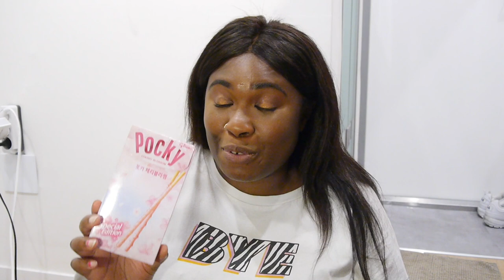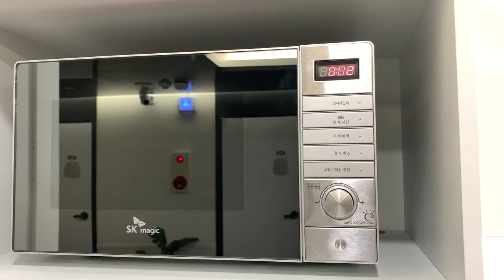Trying Korean convenience store food!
While I was in Seoul I popped into a few 7/11 stores and decided to purchase lots of snacks!